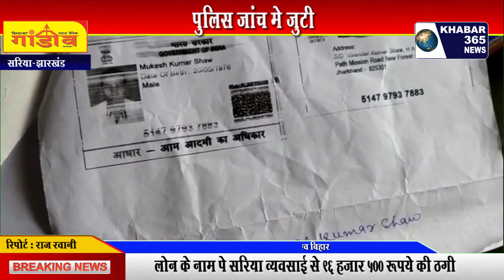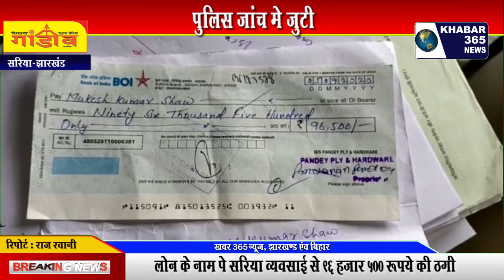लोन के नाम पे सरिया व्यवसाई से 96 हजार 500 रूपये की ठगी, SARIYA, KHABAR365NEWS